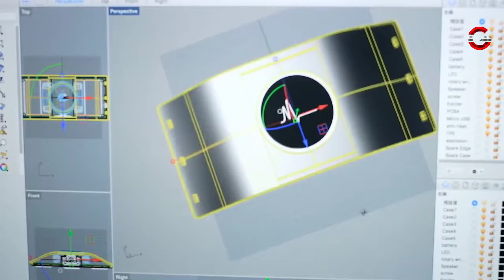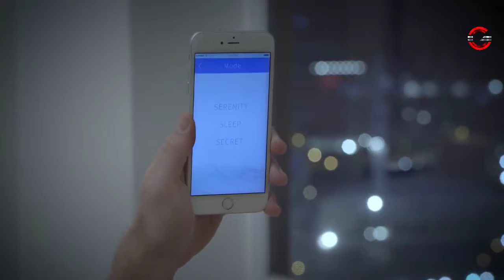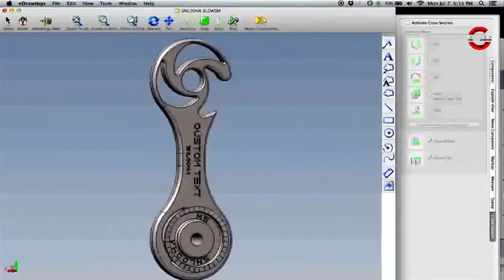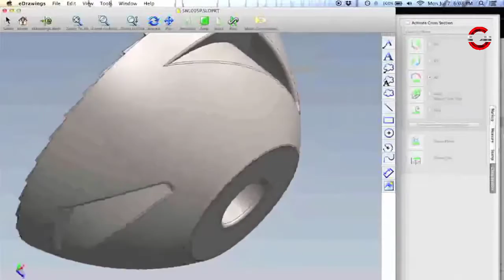5 Cool Inventions That Will Take You to the Future | Gadgets Factory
Gadgets Factory is a YouTube channel that showcase:-
→Amazing inventions,